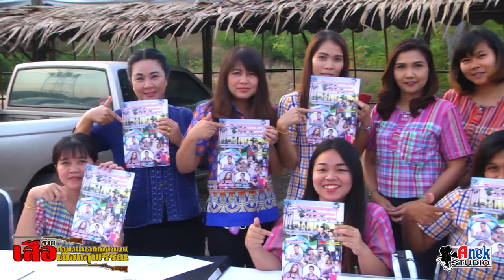งานย้อนวันวานเมืองสุพรรณ เสือร้ายตำนานนอกกฎหมายเมืองสุพรรณ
วันที่ 3-5 ธันวาคม 2561 ณ สนามหน้าที่ว่าการอำเภอ

เดิมบางนางบวช  จังหวัดสุพรรณบุรี